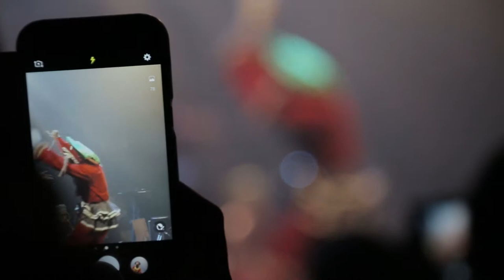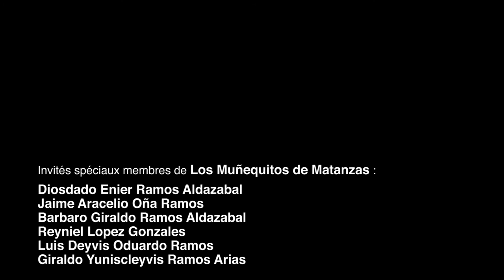Une partie de Los muñequitos de Matanzas au Kabardock (La Réunion)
▶︎ + INFO:
Invités par Lindigo, Los Muñequitos de Matanzas ont envoyé une délégation de 6 musiciens à La Réunion en novembre 2017. Ils seront de nouveau en Europe en mars 2018.